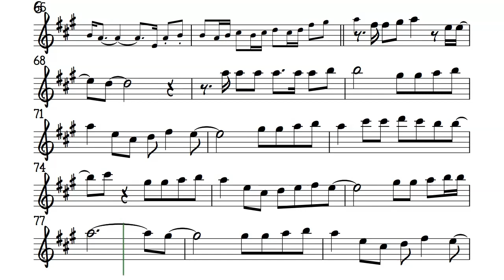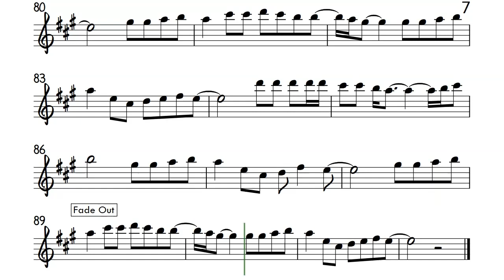Lonely Is The Night Tenor Soprano Sax Sheet Music Backing Track Partitura Air Supply